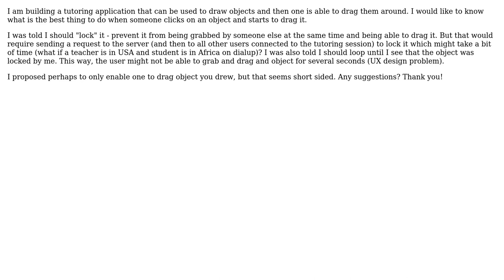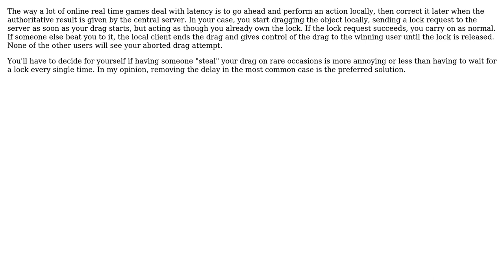Software Engineering: Object locking over Internet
With thanks & praise to God, and with thanks to the many people who have made this project possible! | Content (except music & images) licensed under CC BY-SA | Music | Images & others | With thanks to user Karl Bielefeldt user jn1kk and the Stack Exchange Network Trademarks are property of their respective owners. You are responsible for your own actions.